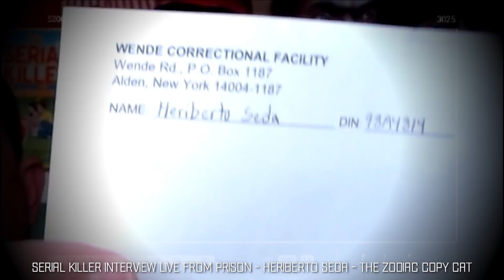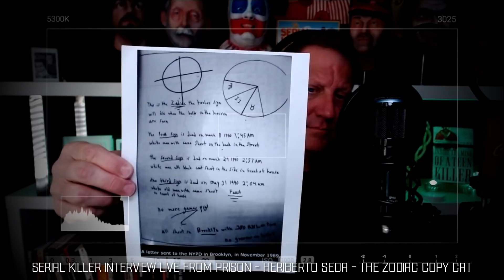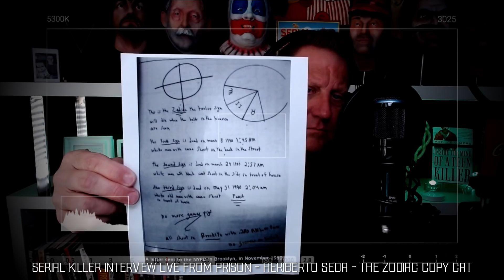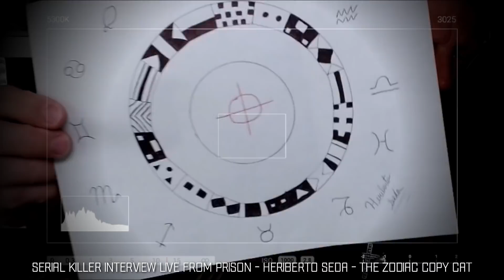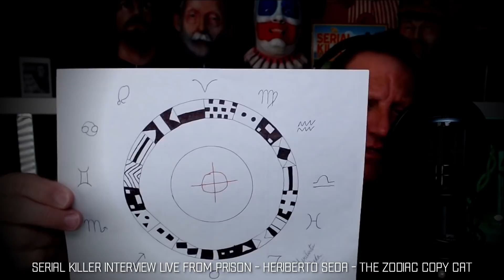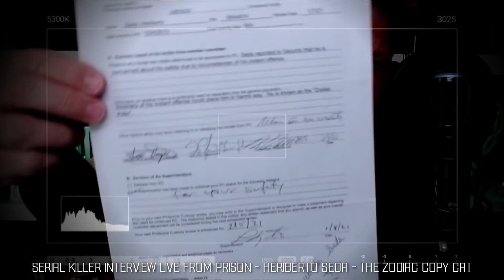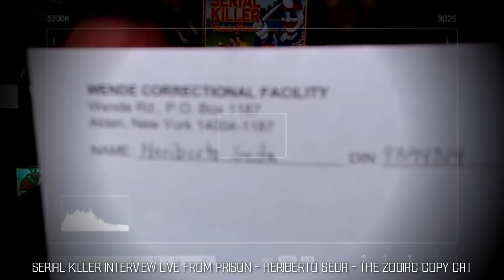🩸 SERIAL KILLER INTERVIEW - Heriberto Seda ''The Zodiac Copy Cat'' - Phil Chalmers True Crime